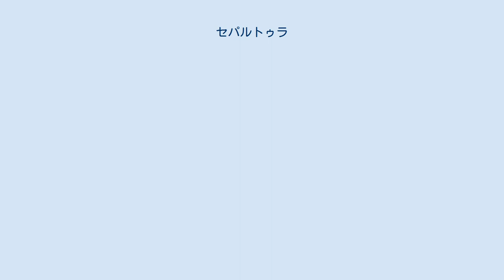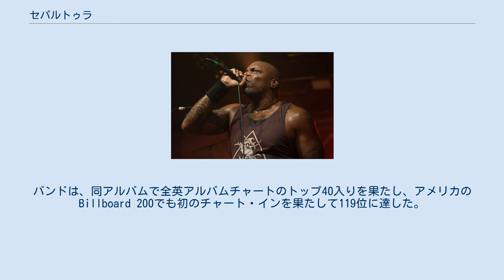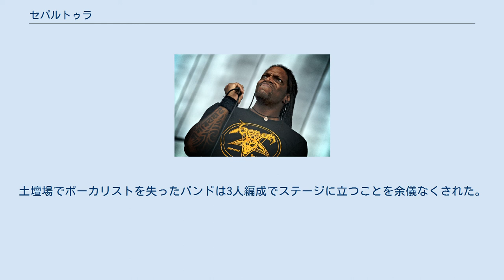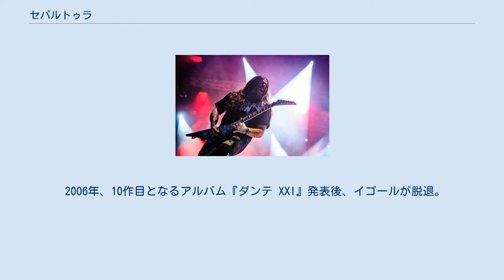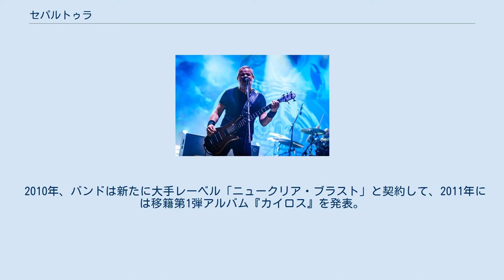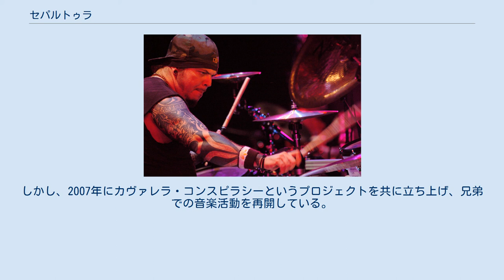セパルトゥラ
ブラジルのヘヴィメタル・バンド
セパルトゥラ（Sepultura）は、ブラジル出身のヘヴィメタル・バンド。
 南米のロック・アーティストとして、世界的な成功を収めたグループの一つ。
バンドはカヴァレラ兄弟が主導した時代と、現行の2つの期に分かれる。
 若き日のマックス・カヴァレラ(Vo/G) イゴール・カヴァレラ(Ds) 2006年 1984年、マックスとイゴールのカヴァレラ兄弟を中心として、ミナスジェライス州ベロオリゾンテで結成。
翌1985年にワグナーがサルコファーゴ結成のため脱退、パウロ Jr.とジャイロ・ガウデスが加入し、マックスがヴォーカルを兼任。
同年、オーヴァードーズとのスプリット・アルバムでレコード・デビューを果たした。
 1986年には、バンド名義でのフル・アルバム『モービッド・ヴィジョン』を発表する。
同作は、翌年にはドイツのレーベル「シャーク」を通じてヨーロッパでも発売された。
2枚目のアルバムを発表した後の1987年にジャイロが脱退。
後任として、マックスのローディーを務めていたアンドレアス・キッサーが加入した。
 ブラジルで活動していた当時はブラックメタル色の強いサウンドであったが、ロードランナー・レコードと契約しアメリカに本拠地を移す中で、洗練されたスラッシュメタル・スタイルに変遷。
その音楽性は1991年の『アライズ』で頂点に達した。
バンドは、同アルバムで全英アルバムチャートのトップ40入りを果たし、アメリカのBillboard 200でも初のチャート・インを果たして119位に達した。
 折からのポスト・スラッシュ、グルーヴ・メタルムーブメントの中で発表した『ケイオスA.D.』（1993年）は母国ブラジルの民族音楽の楽器やリズムを取り入れた重みのあるサウンドで、ビルボードチャートのトップ40に入る。
続く『ルーツ』（1996年）では、マイク・パットンやコーンのジョナサン・デイヴィスと共演する一方で、ブラジル人ミュージシャンやブラジル先住民族とも共演して、ブラジル伝統音楽の色を強く打ち出した。
 しかし、1996年にイギリスで開催された「モンスターズ・オブ・ロック」のステージに立つ直前、息子が急死したことを知らされたマックスが、妻でありバンドのマネージャーでもあるグロリアと共に会場を去ってしまう。
土壇場でボーカリストを失ったバンドは3人編成でステージに立つことを余儀なくされた。
この出来事がきっかけとなりマックスはバンドを脱退した。
 ドレッドヘアー時代のデリック(Vo) 2009年 1997年、バンドは新ボーカリストにデリック・グリーンを迎え、翌1998年にアルバム『アゲインスト』を発表。
同アルバム収録曲「カマイタチ」では、日本の和太鼓集団鼓童と共演した。
 2002年、バンドはロードランナー・レコードから離れ、新たにドイツのSPVや日本のビクターエンタテインメントと契約。
同年には全曲ともカヴァーのEP『レヴォルソングス』をブラジルでリリース。
2003年にはSPVからアルバム『ロアーバック』をリリースした。
 2006年、10作目となるアルバム『ダンテ XXI』発表後、イゴールが脱退。
バンドは後任に元ウドラのジーン・ドラベラを加えて活動を続ける。
2008年には、母国ブラジルで放映されたフォルクスワーゲンのテレビCMに出演した。
2009年には、「時計じかけのオレンジ」にインスパイアされたアルバム『A-LEX』を発表した。
 2010年、バンドは新たに大手レーベル「ニュークリア・ブラスト」と契約して、2011年には移籍第1弾アルバム『カイロス』を発表。
同年ジーンが脱退。
後任は元アンドレ・マトスのエロイ・カサグランデ。
 セパルトゥラ2013年、コンセプト・アルバムとなる13th『The Mediator Between Head and Hands Must Be the Heart』をリリース。
2016年にはアンドレアス・キッサーが、地元ブラジル開催のパラリンピック閉会式でプレイ。
 2017年、14thアルバム『Machine Messiah』をリリース。
翌2018年には、17年ぶりの来日公演を開催。
 バンド名の「セパルトゥラ」とは、彼らの母国語であるポルトガル語で「墓」を意味する。
モーターヘッドのアルバム『A...